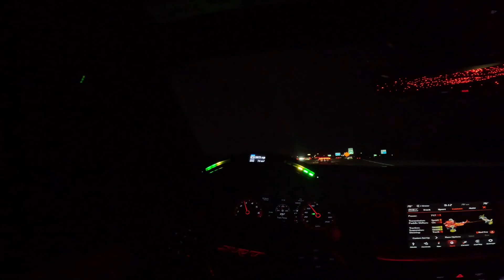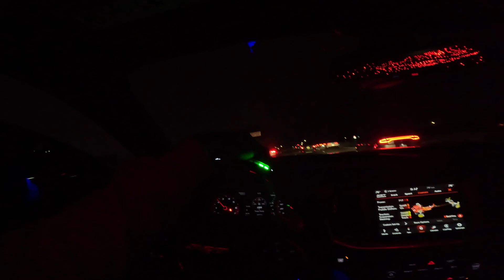HELLCAT REDEYE AND MUSTANG RACE FOR $10,000 & CHAIN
just a kid with a camera and sum cars